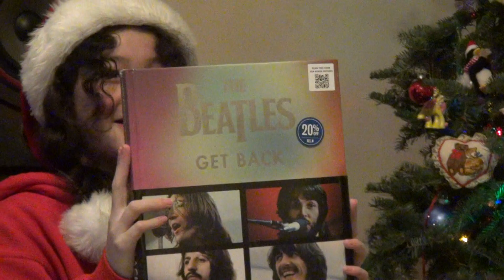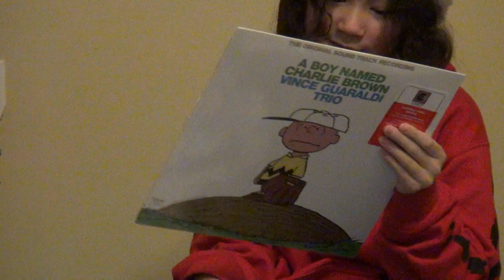Christmas Morning 2021